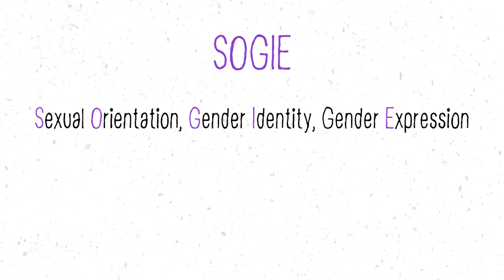The Gender Unicorn PSA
A PSA about The Gender Unicorn, a graphic made by Trans Student Education Resources, or TSER.

Gender Unicorn design by Landyn Pan and Anna Moore